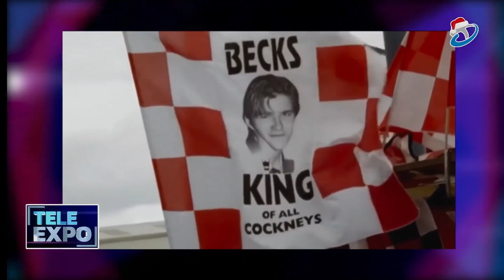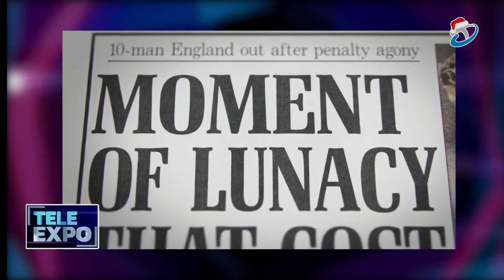David Beckham, un jubilado de oro gracias al ‘branding’